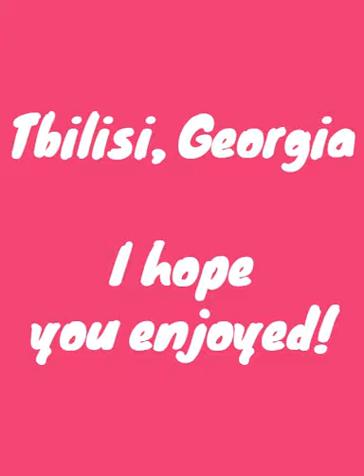Hanging out in Tbilisi, Georgia